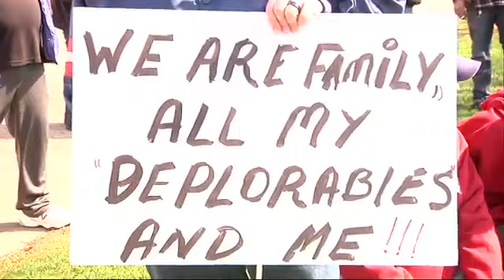Donald Trump Supporter Declare Pride In President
Supporters of President Donald Trump convened near Trump Tower, the White House and several other places around the country in marches to show their pride in his presidency.